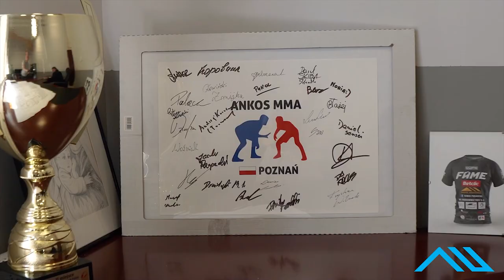PACZUSKI: ZAWSZE IDĘ PO NOKAUT!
Radosław Paczuski w rozmowie z BJJ Fanatics TV na konferencji przed EFM Show 2 opowiada m.in. o swoich przygotowaniach, najbliższym przeciwniku, a także o podopiecznych Uniq Fight Club z FAME MMA.